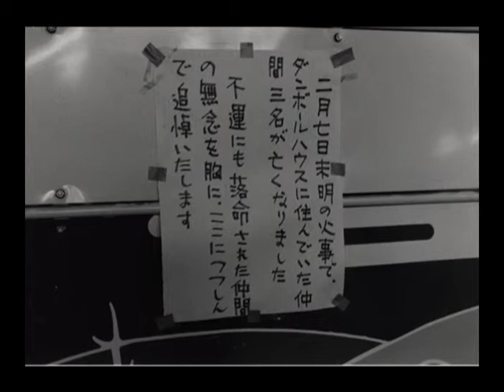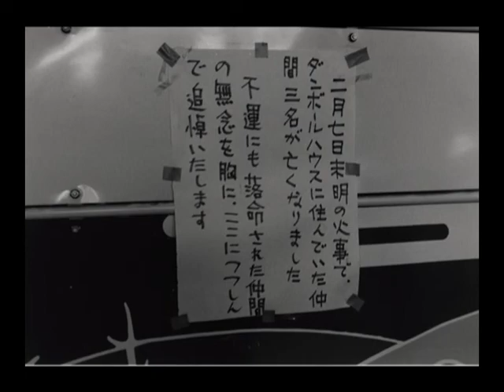19 16 段ボール村火災跡 1998.2.7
初公開です。火災直後の現場を写真におさめたのは私だけです。ただ、この日はこれしか撮れず、あとはひたすら掃除を手伝いました。

（迫川）

段ボール村の自主撤退はその１週間後の2.14。ベルクに戻って泣いたよね。

（店長）

たけさん（段ボール絵画を描いた武盾一郎さん）もその日中央公園のテントで泣いたそうです。

（迫川）

写真 by 迫川尚子
音楽 by 井野朋也